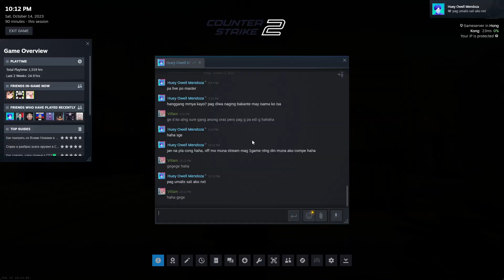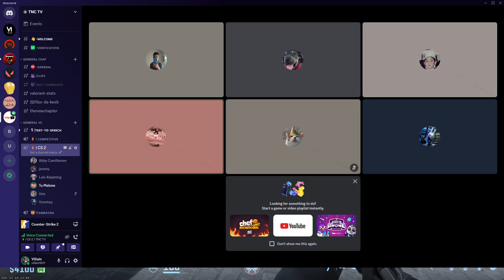Counter Strike 2 10 14 2023 22 38 17 387